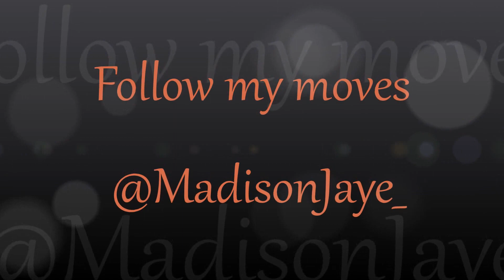As heard on Hot 97 & Power 105.1 Live Wire site down and talk with Madison Jaye Behind the Artist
Live Wire sits down to talk with Madison Jaye about his new singles with Jim Jones, Fred the God Son & Joe Budden

No stranger to the spotlight, L.I.V.E.Wire is a rising star and a true example of what living with purpose, on purpose, is all about. Born as Terry Moore, L.I.V.E.Wire has experienced more than most and is wise beyond his years. Although L.I.V.E.Wire was born into unfortunate circumstances, he was also afforded the opportunity to travel extensively and perform at some of the biggest venues across the world and share the stage with a host of music superstars.  L.I.V.E.Wire opened up for Rick Ross, Waka Flocka, French Montana, and reggae artist Mavado at Nassau Coliseum for the Spring Invasion 2K13 Concert. He has performed for outstanding audiences, sharing the stage with musical greats such as Kanye West, John Legend, Dead Prez, Mr. Cheeks, Brand Nubien, Shaggy, Mya and Dana Dane, just to name a few. In 2004, he was also voted Most Exciting Artist of The Year at the Underground Music Awards.